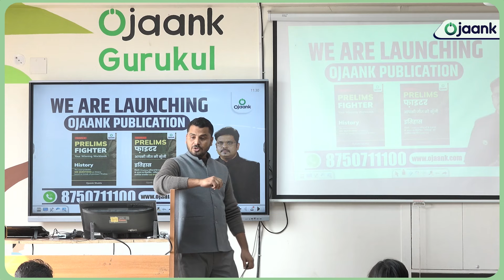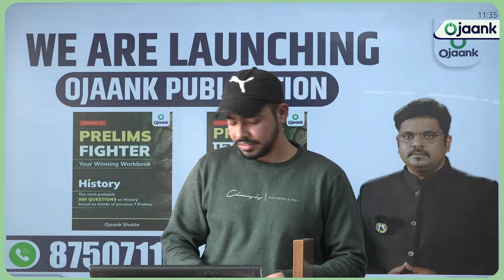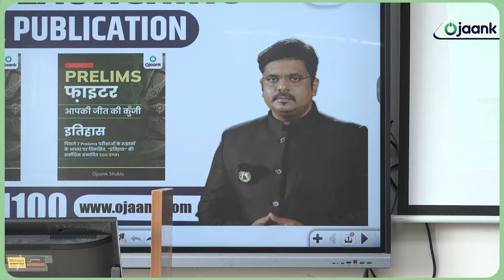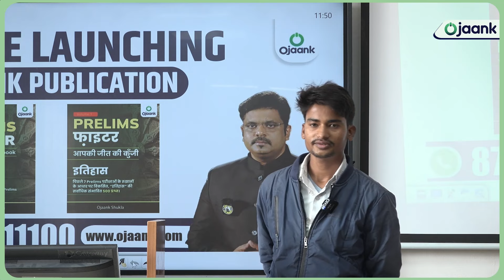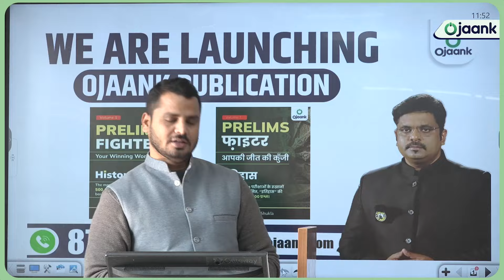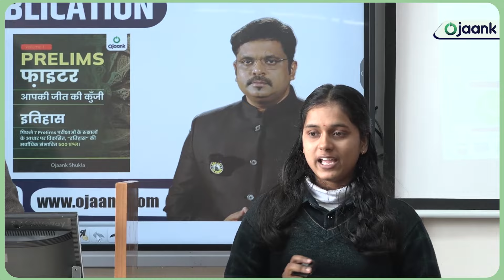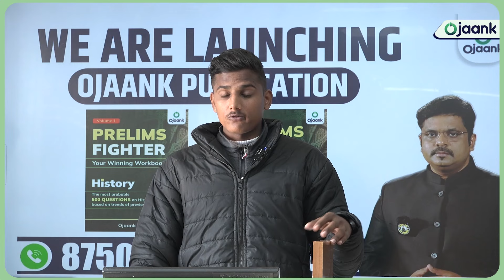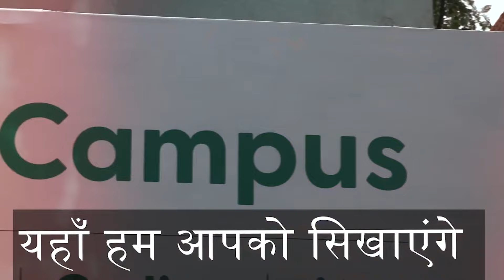Artificial Intelligence (AI) वरदान या अभिशाप | OJAANK गुरुकुल में IAS छात्रों का सबसे शानदार डिबेट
Artificial Intelligence (AI) | वरदान या अभिशाप | OJAANK गुरुकुल में IAS छात्रों का सबसे शानदार डिबेट @IASwithOjaankSir What is Artificial Intelligence With Full Information? Artificial intelligence : क्या आर्टिफ़िशियल इंटेलिजेंस की वजह से जा रही हैं नौकरियां?
क्या आर्टिफिशियल इंटेलिजेंस आपकी जिंदगी आसान करने के बजाए मुश्किल में डाल देगा. क्या तेज़ी से बढ़ रही तकनीक हमारी आपकी ज़िदगी को ख़तरे में भी डाल सकती है. क्या इससे मेरी या आपकी नौकरी ख़तरे में पड़ जाएगी. ये सवाल लगातार उठ रहे हैं. ये सवाल कहीं ना कहीं सबके ज़हन में उठ रहे हैं. देखिए ये वीडियो.

Dive into the world of Artificial Intelligence (AI) with OJAANK गुरुकुल as IAS aspirants engage in a riveting debate on whether AI is a boon or a bane! 🌐 In this thought-provoking session, witness the intellectual prowess of OJAANK गुरुकुल's finest minds as they discuss the impact of AI on our society and its role in shaping the future.

Gain valuable insights into the dynamic world of Artificial Intelligence, exploring its applications, benefits, and challenges. OJAANK गुरुकुल's IAS aspirants present a well-researched and balanced perspective on this cutting-edge technology.

Don't miss out on this captivating debate! 🚀🔥 Join the conversation on AI and be part of the intellectual journey shaping the future!

One Year study plan of UPSC will be very helpful for those candidates who wish to enter the Indian bureaucratic career. Candidates who follow the mentioned UPSC Study Plan can easily crack the civil services exam for the Indian Administrative Service (IAS), Indian Police Service (IPS), Indian Foreign Service (IFS), and a host of other services. The UPSC IAS exam is conducted in three phases- Prelims, Mains, and Personal Interviews.
Marking the Calendar with Exam Dates
So, these are basic things that will help you to qualify for your UPSC exam in the duration of 1 year. Be very confident about the study material that you are going to Choose. Revision plays a key role in this exam, so plan in advance your schedule to revise your books multiple times. And the most important thing is to mark the calendar with the exam date so that it will remind you about the exam every time you see the calendar.

IAS WITH OJAANK SIR,क्या आप IAS बनना चाहते हैं ?,Why do you want to become an IAS ?,HOW TO CRACK IAS 2025,IAS,UPSC,What are the Highest posts of IAS and IPS?,how to become an ias officer,how to become ias officer after 12th